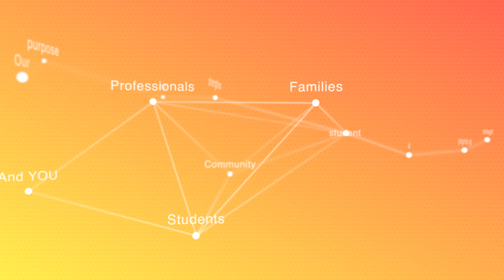What is GISO?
GISO (Georgia Iranian Students Organization) is a non-profit group that aims to bring students, families and professionals in GA closer together.

In specific GISO follows the following three goals:

1) Family Sponsorship: To strengthen the relationship between students and families in order to assist students away from home.

2) Career Services: To help all students in various disciplines with finding jobs, internships and professional counseling. We target businesses with no specific hiring restrictions on Iranian students.

3) Networking:To bring students from various schools in Georgia together in order to create a long-lasting friendship among them.

4) Community Service: To involve Iranian students in making a difference in our community at large.

GISO aims to create a strong network among students, alumni, families and professionals in GA and membership in GISO is open to all of these groups. Please note that GISO does not pursue any political or religious goals.